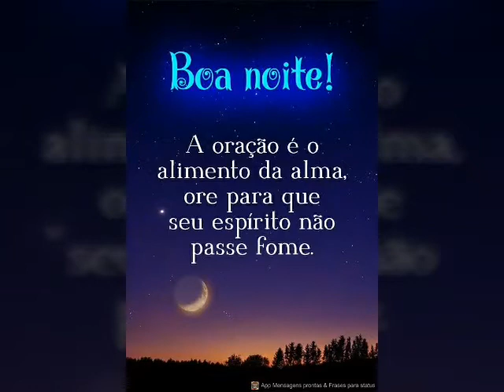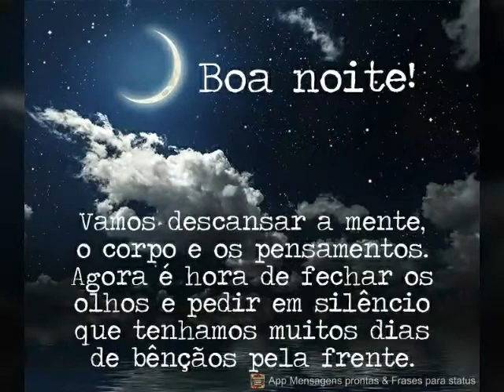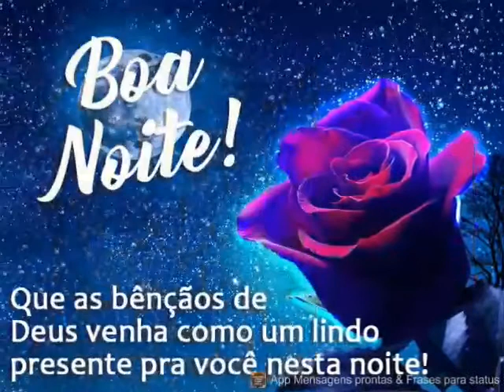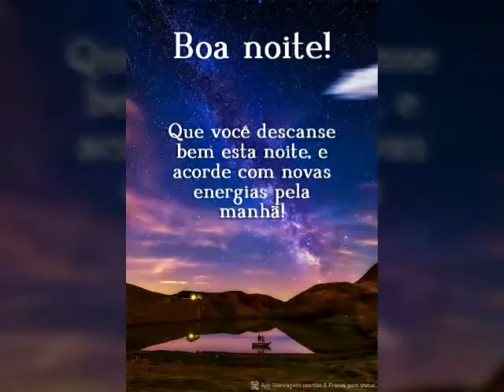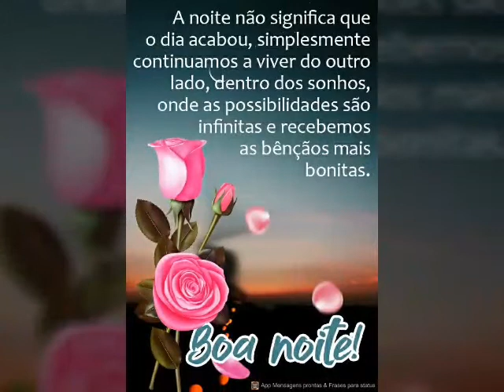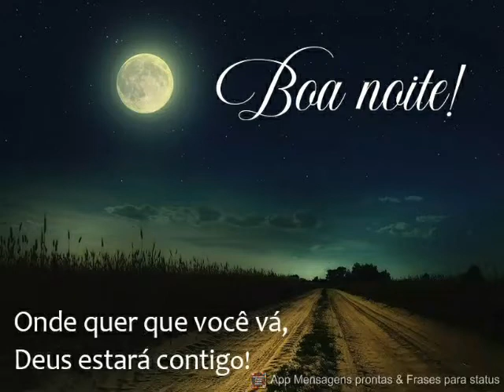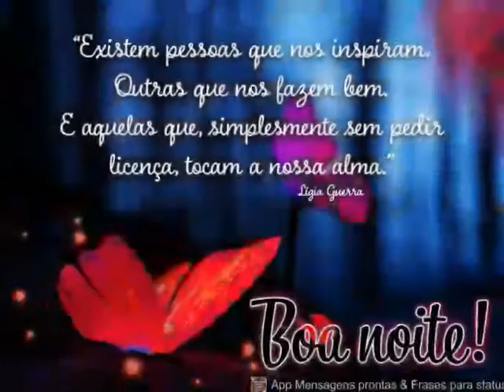mensagem de boa noite e feliz domingo 🥰